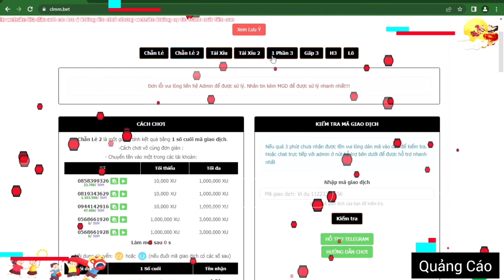Game Lậu Mobile - Hải Tặc AFK NEW Việt Hóa - Free Tool GM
- Hệ Thống Chẵn Lẻ MoMo Tự Động
                                       Uy Tín - Nhanh Gọn - Tự Động 24/7 !

Anh em nào chưa có tiền tiktok thì vào đây nhé

Mật Khẩu Tool: 123456

zzz
💡Anh em vào nhóm zalo để thảo luận